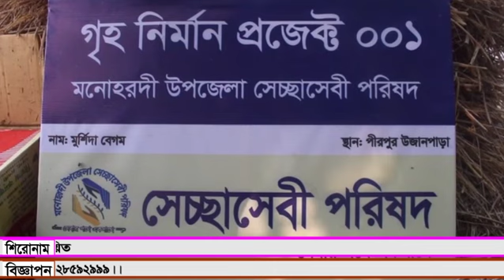মনোহরদীতে সেচ্ছাসেবী পরিষদের গৃহ নির্মান প্রজেক্ট ০১ বাস্তবায়িত